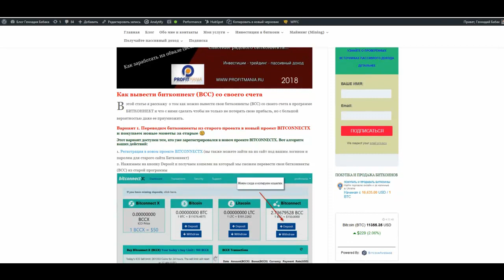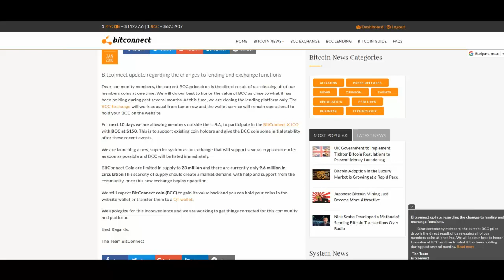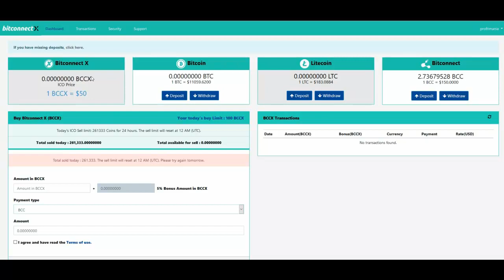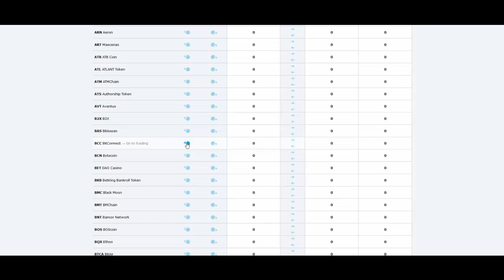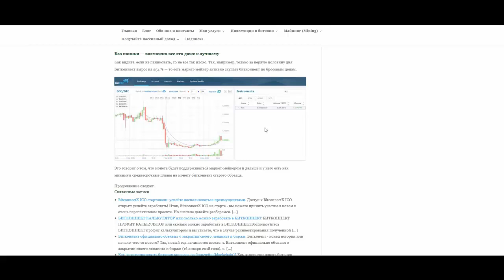Как вывести битконннект (BCC) со своего счета: покупаем BCCX за BCC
Остались вопросы? Мой скайп: gennadiy3881
Итак, пока рано ставить крест на компании Битконнект - они делают все возможное чтобы выйти из сложившейся ситуации с честью. Дадим битконнекту время.